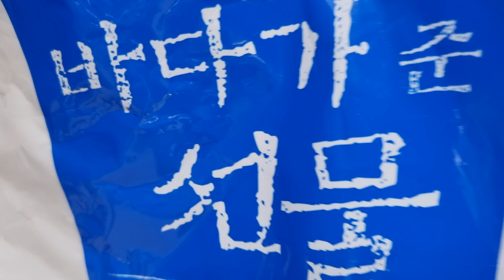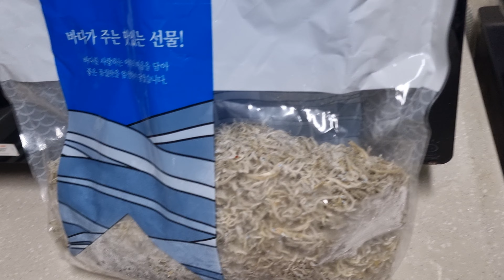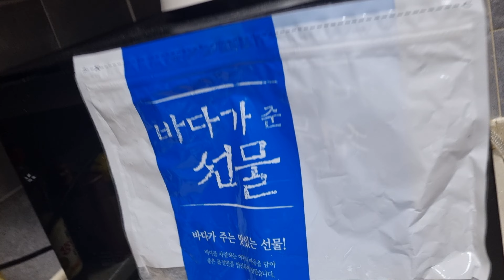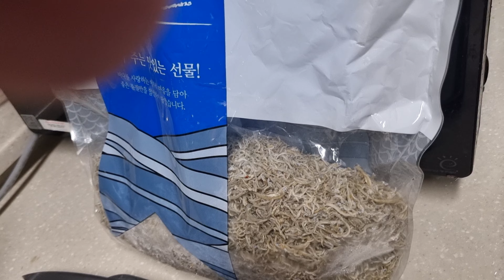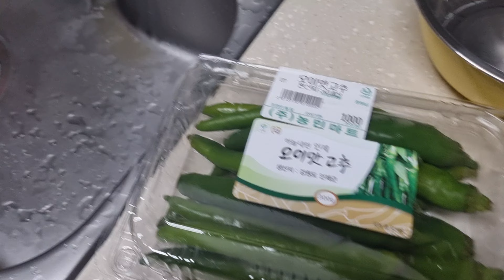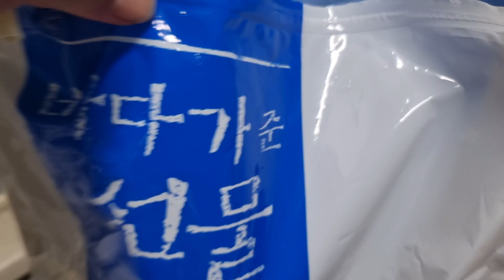멸치볶음#미역줄기 볶음# 동시 조리# 밑반찬 #